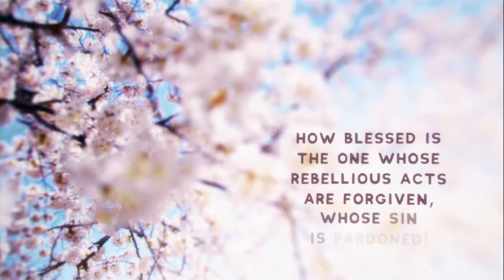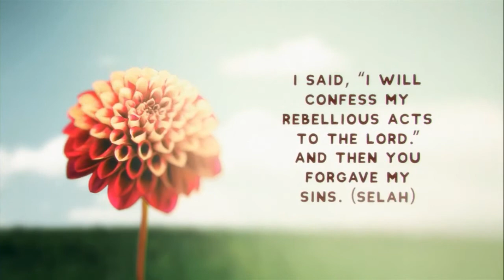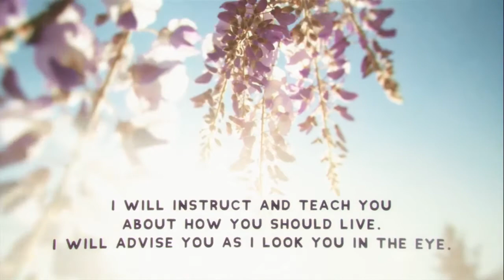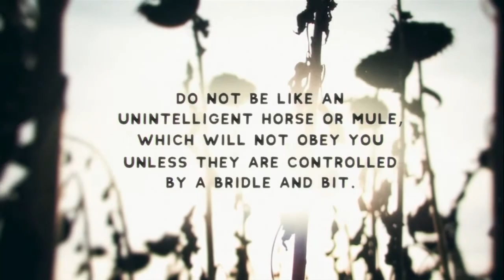20190331 - West Vancouver United Church Worship Service - Breaking News, Good News Rebellion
Our Minister Rev. Simon LeSieur delivers his sermon entitled Breaking News,Good News: Rebellion. Also joined by Rev. Simon LeSieur, guest organist Edward Norman and choir directed today by Jason Nett. Welcome!

2062 Esquimalt Avenue
West Vancouver, BC
V7V 1S4